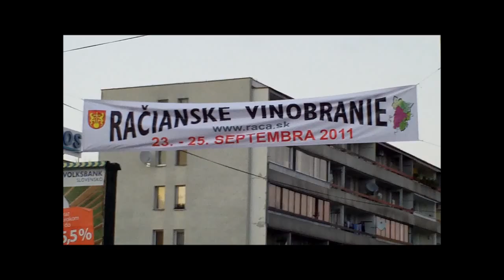Deň vinobrania v Rači.mp4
Práce na záhrade a deň vinobrania v Rači.